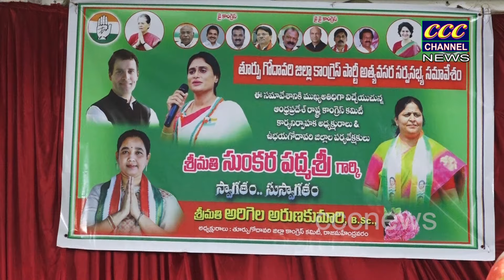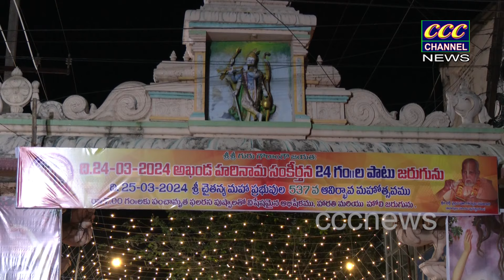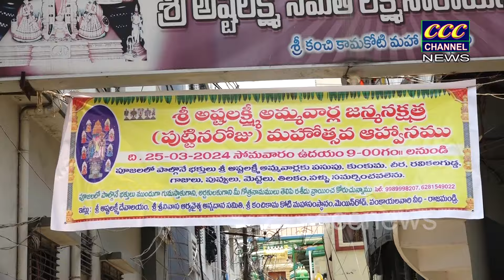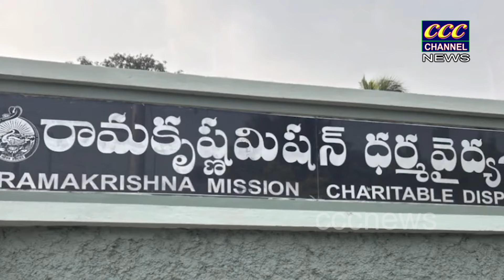25 03 2024 CCC NEWS RJY